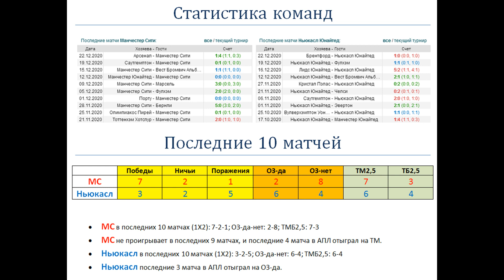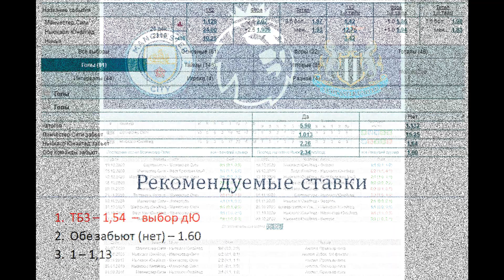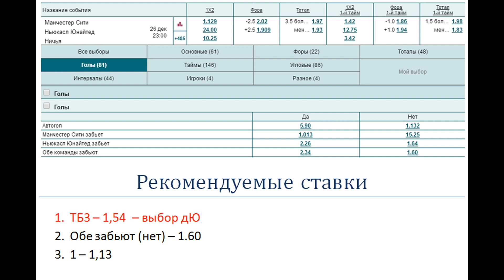Манчестер Сити - Ньюкасл, прогноз 26 декабря (15 тур АПЛ)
Прогноз и ставка на матч МанСити - Ньюкасл (26.12), факты говорят: последние пять очных матчей на Этихаде выиграл МС, все они были результативными